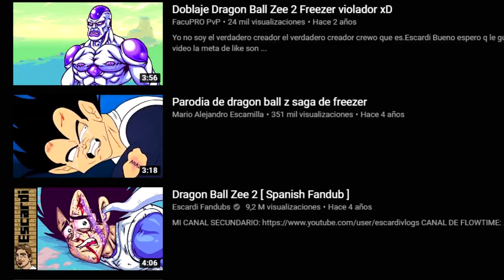VIERNES DE RUCAS...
ESPERO TE HAYA GUSTADO, SI FUE ASI PUEDES DARLE UN ZUKULENTO LIKE 7w7 ♥♥♥